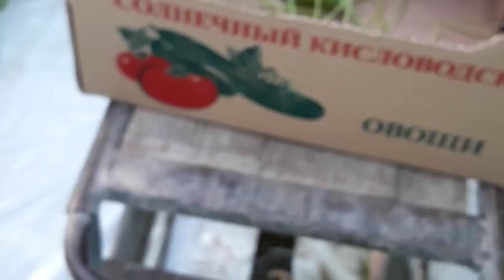VLOG 14.İŞİMƏ GERİ DÖNDÜM.BƏSDİR İSTİRAHƏT ETDİM😊BƏS YOUTUB?✋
OXU MENİ